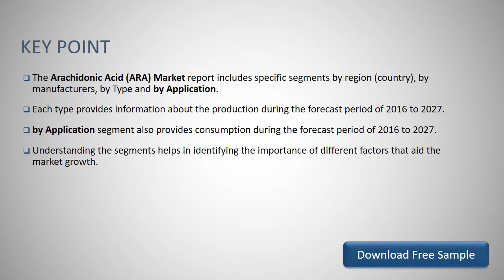Global Arachidonic Acid ARA Market Research Report 2021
Download FREE Research Report Sample PDF:
The Arachidonic Acid (ARA) Market report includes specific segments by region (country), by manufacturers, by Type and by Application.